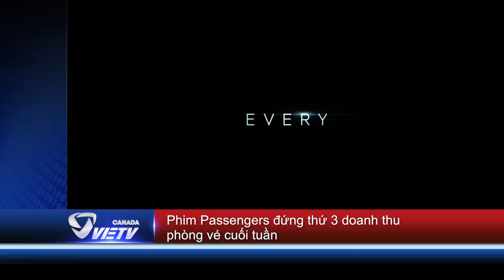2016 là năm phim điện ảnh đạt doanh thu cao nhất - Tin Giải trí Jan 08